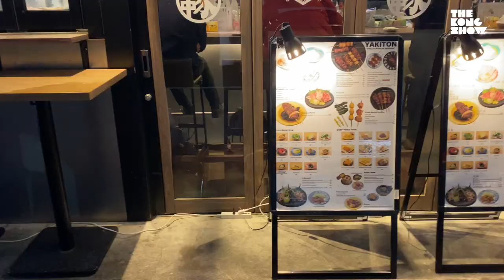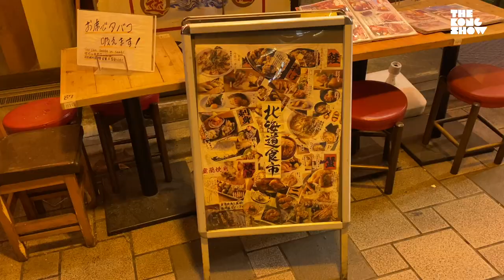Friday Night Stroll, Tokyo 3:8:2024